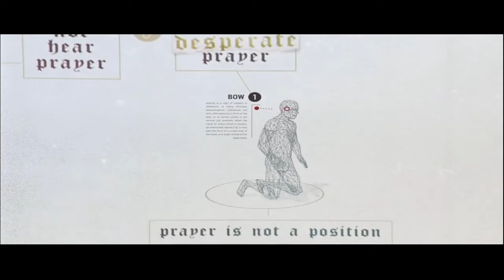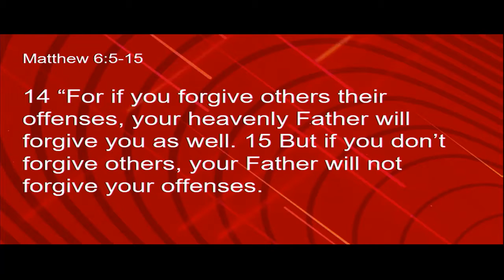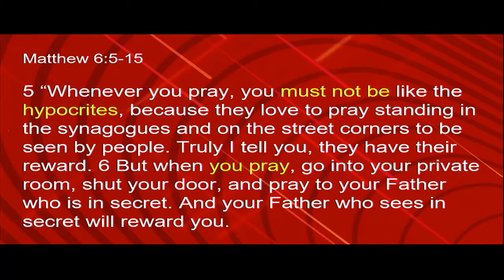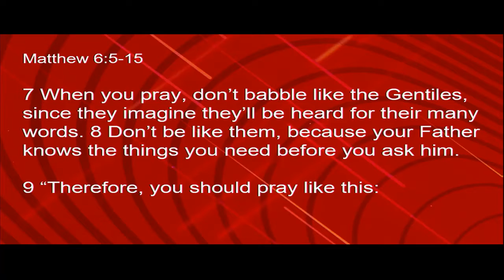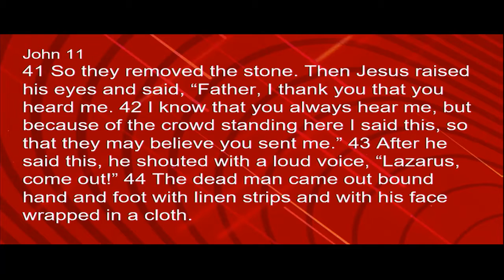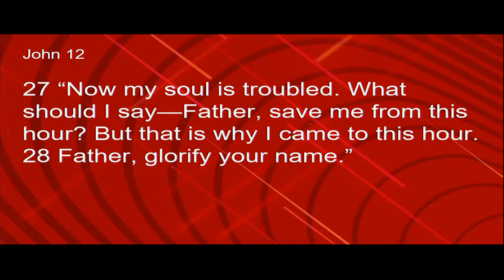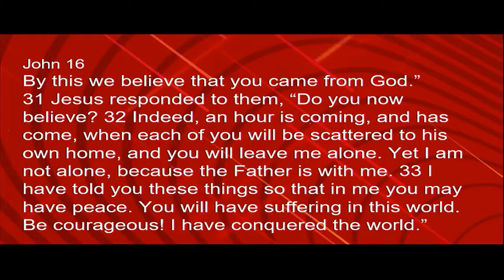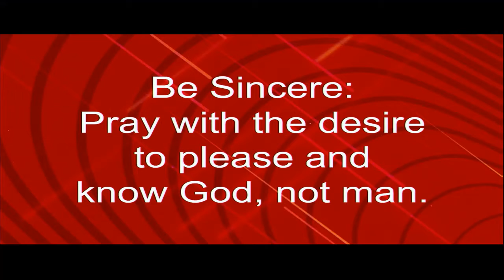Talking to Jesus A simple Guide to Prayer danville fbc message 8-22-2021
Jesus teaches us how to pray. We will look at that in a 3 part series. This first week is on the sincerity of our prayers.
We want and need to commmucate with God effectively